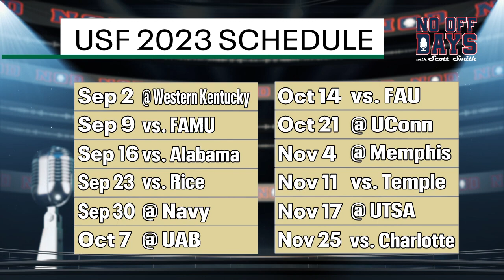The Sweet 8: Alex Golesh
Get ready for the reveal of the 2nd round of our cereal bracket! Scott & Chris also welcome new USF Football Coach Alex Golesh to the program. Plus, dive into WWE getting into sports betting, ESPN picks Deion Sanders over Nick Saban, and the most egregious strike call you've ever seen.

0:00: It's NCAA tourney time. How's your bracket?
1:46: Chris Cato's bracket
3:14: Scott Smith's bracket
3:50: BK's bracket
5:17: Breaking NFL news - Aaron Rodgers
7:18: Baker Mayfield signs with the Bucs
9:33: BK preview's the interview with Alex Golesh
10:17: Previewing the Sweet 8 cereal bracket
11:37: QR code to listen and watch everywhere you are
12:13: Sports gambling & WWE
16:25: Deion Sanders & ESPN
20:13: College baseball's worst strike call, ump suspended
23:26: University of South Florida Bulls football's new head coach, Alex Golesh joins the NODPOD
23:57: Loving the weather, recruiting, Top Golf
37:50: Time to reveal the Cereal Sweet 16 bracket voting results
39:22: Here's your Sweet 8 cereal bracket
41:15: Chris Cato tries Cinnamon Chex for the first time

Welcome to the full video episodes of the "No Off Days with Scott Smith" podcast! FOX 13 News Tampa Bay's Sports Director Scott Smith is joined by news anchor and part time funny man Chris Cato, plus producer Brian King, to talk about the NFL, MLB, NBA, NHL, Tampa Bay Buccaneers, Tampa Bay Lightning, Tampa Bay Rays, and Tampa Bay Rowdies. The guys interview sports legends and major players from FOX Sports, plus discuss the state of play in everything from golf to goalies.